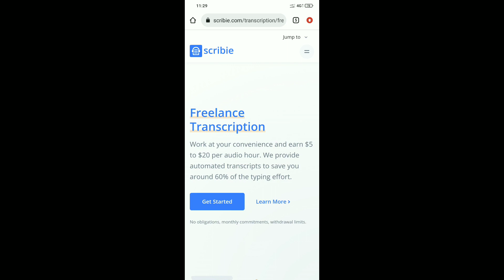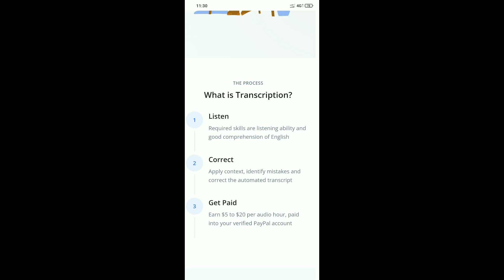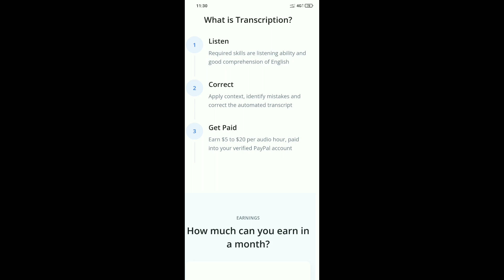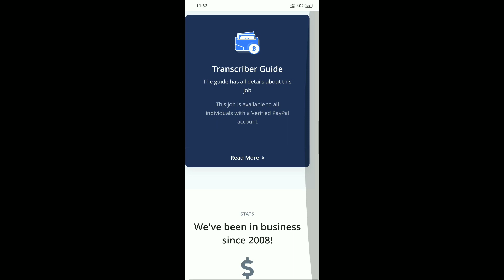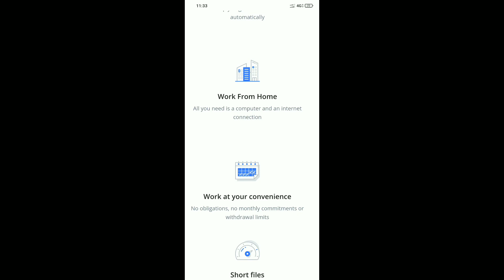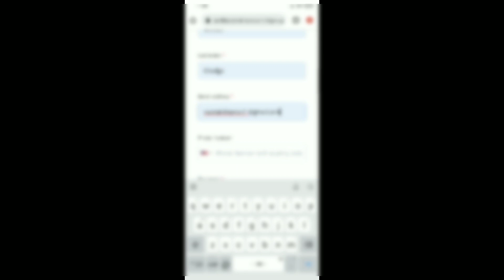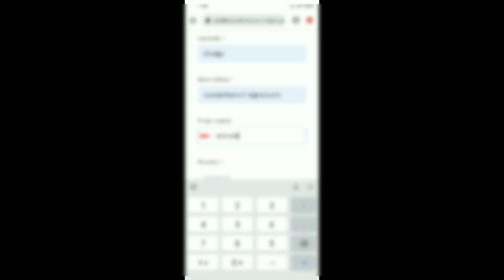ऑनलाईन टायपिंग वर्क फार्म होम जाॅब्स | पार्ट टाईम जाॅब्स | Typing Work From Home | Students | No Fee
नमस्कार मित्रांनो🙏.

your queries.,.
private jobs
Excellent work
Mannukitech
Akash soni
Iconik marathi
Work from home
Typing jobs
Excellent income
Data entry
Easy way to make money
Business opportunity
Government job
No investment
Free jobs
Free learning

धन्यवाद🙏.